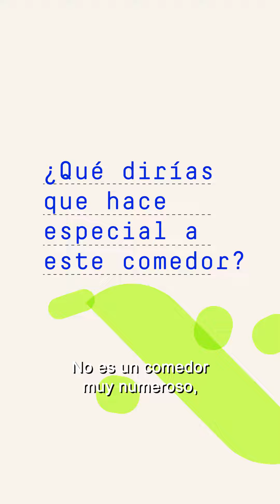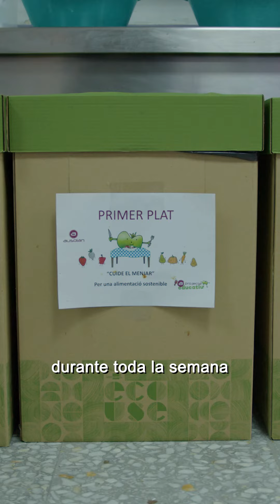Entrevista Colegio Público El Grau . Elcomedor#LaAsignaturaPendiente. AESAN.2023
Elcomedor#LaAsignaturaPendiente. AESAN.2023